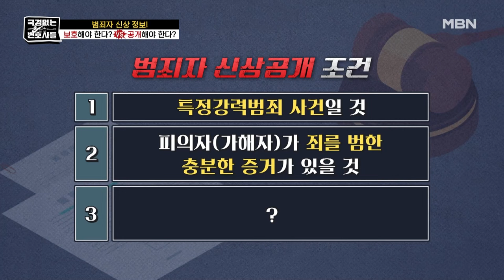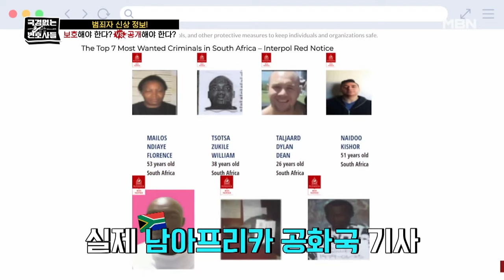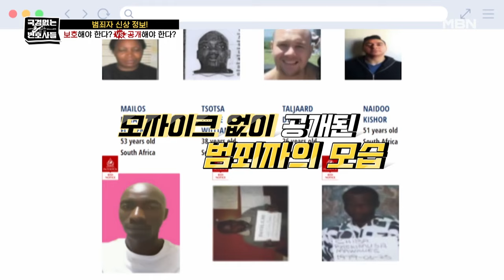나쁜 놈들을 보호하는 대한민국? 범죄자 신상 공개, 해야 한다 vs 말아야 한다 MBN 240915 방송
세계 각국의 범죄자 신상 공개에 대한 법률을 알아본다